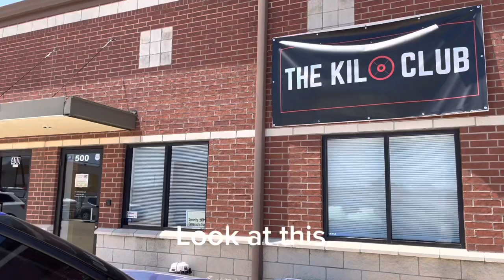todays the COMPETITION! | vlog #2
Just had my powerlifting meet, it was a pretty fun day.
Sections:
intro: (0:00)
morning: (0:09)
my singlets: (0:58)
getting to the competition: (3:41)
Squats: (5:00)
Bench: (6:30)
Deadlift: 7:57)
Ending: (9:00)